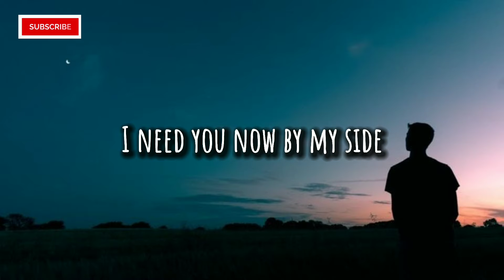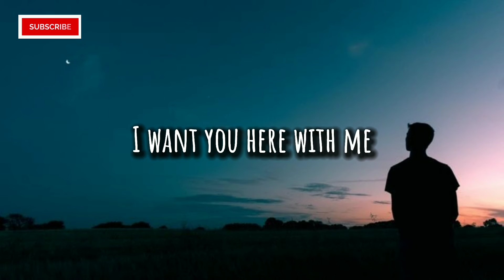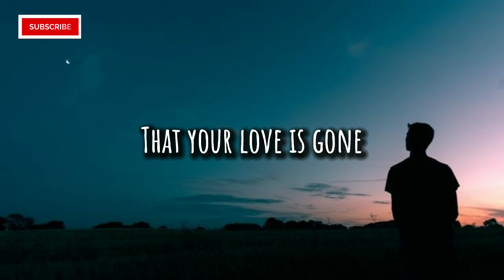Love is Gone (Lyrics) - SLANDER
Featuring
Dylan Matthew

Produced By
SLANDER

Written By
Derek Andersen, Scott Land & Dylan Matthew